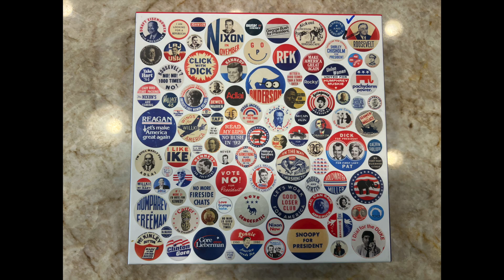Button Up America, Gallison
The United States presidential election of 1860 saw the earliest use of candidate portraits on campaign buttons.